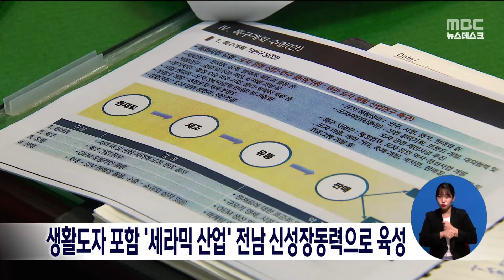생활도자 포함 '세라믹 산업' 전남 신성장동력으로 육성[목포MBC 뉴스데스크]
전국 생활도자기 생산량의 60% 이상을
차지하는 등 우수한 인프라를 두고도 잘 활용되지 못했던
전남의 세라믹 산업이 본격 육성될 전망입니다.

 전남도의회 나광국 의원이
대표 발의해 상임위원회 심사를 통과한
'전라남도 세라믹 산업 육성과 지원 조례안'은
세라믹 산업 육성을 위한 계획 수립과
연구개발, 인력육성 등 행정*재정적 지원 방안을
마련하도록 했습니다.